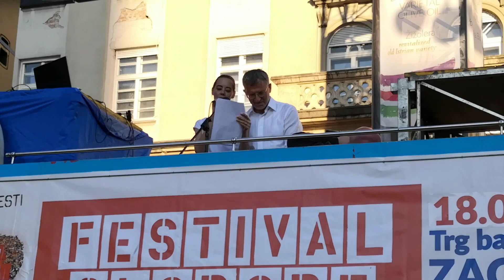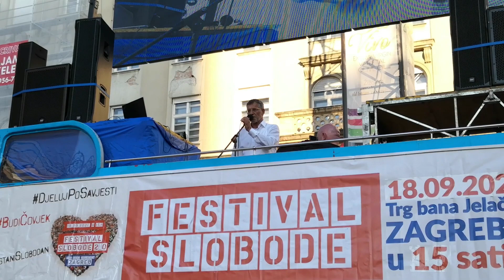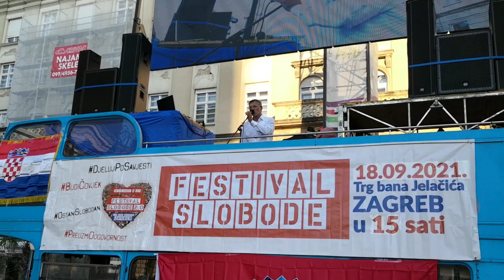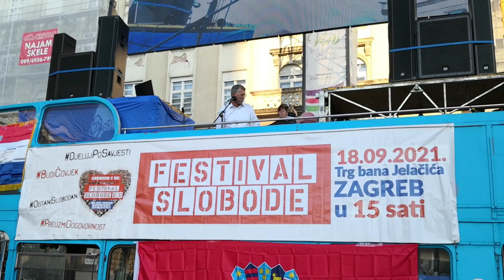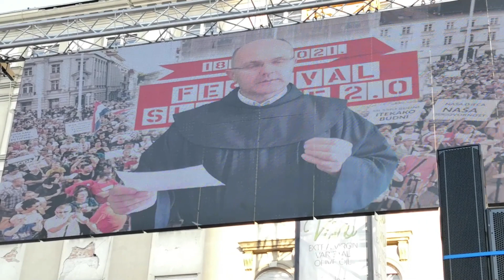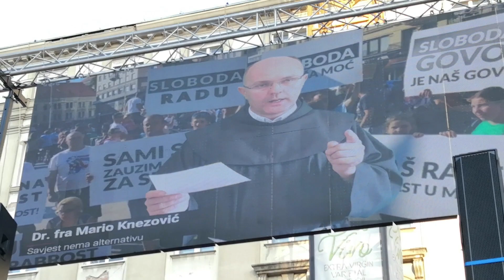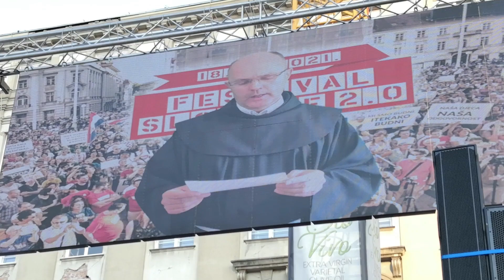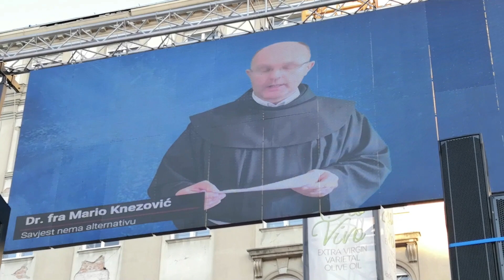Dr Srećko Sladoljev i pater Mario Knezović ~ FESTIVAL SLOBODE • Zagreb, 18.09.2021.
©️ Moja vlastita video snimka.
Veliki pozdrav dr Srećku Sladoljevu i drago mi je da sam imala čast malo popričati s njim neposredno prije ovog nastupa. Moj sin nas je snimao, a ja sam snimala mojeg sina s Markom Franciškovićem kojem organizatori nisu dozvolili da održi govor. Zbog toga sam razmišljala da ne postavim nijedan video, ali hrabri govornici su zaslužili da ih čuju mnogi koji nisu imali prilike doći na ovaj vrlo edukativan, usudila bih se reći - života vrijedan skup jer su nam dane jasne poruke da se korona cirkusa ne treba bojati i da ne treba pristati na ucjene za pelcovanjem koje će dovesti do masovne depopulacije. I mnogi od nas nismo pristali biti žrtvene ovce vladajuće farmakomafije koja, iako je bijela, nemaju veze s nama arijevcima, samo sa pokojnom Kazarijom iliti Hazarijom.